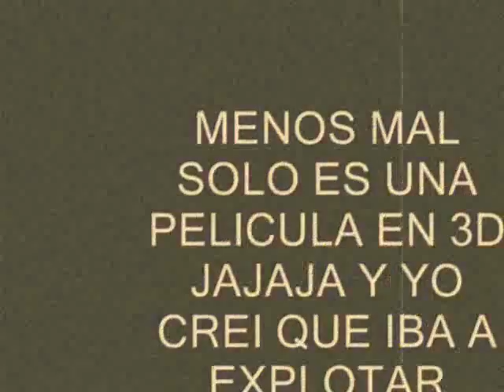BALIN EXPLODING.wmv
CUANDO BALIN EXPLOTA